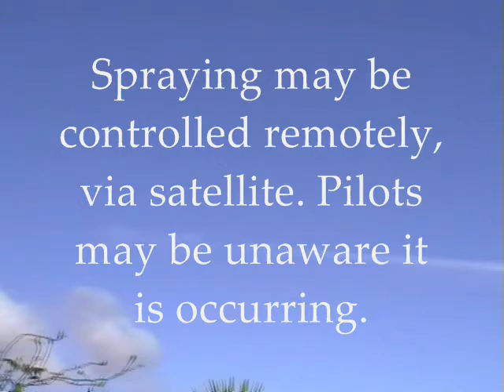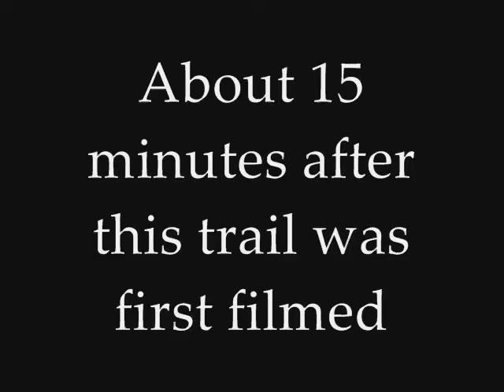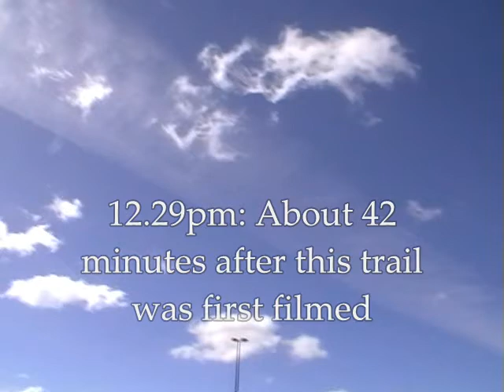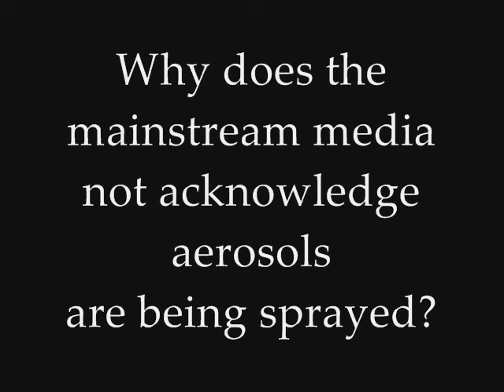Massive Aerosol Over Whangarei. Chemtrail Visible For Over 1 Hr 50 Mins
There was a highly visible aerosol operation over the Whangarei, Northland, NZ region on April 27th, 2012.  There is evidence to indicate that one of the purposes of these toxic operations is to modify/control the weather.  It may be that extremes in weather are being created to win support for carbon taxes.   This film, made by anti-chemtrail activist, Jim Reece and I, shows a large chemtrail over a period of close to two hours, to demonstrate that these trails are not comprised of mere water vapour or ice crystals from the exhaust of aircraft engines.

Related:
Bank of Aerosol Material & Aerosols Seen Being Sprayed Twice From North Whananaki On the 21 March

See: What in The World Are They Spraying? Documentary online